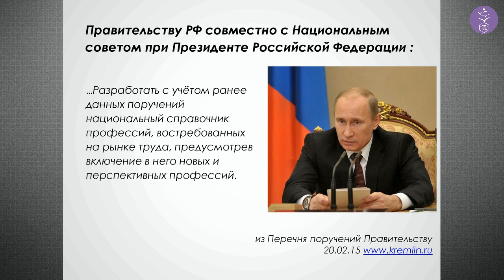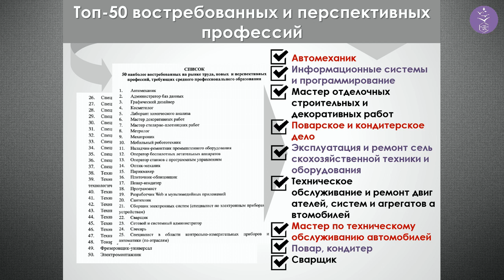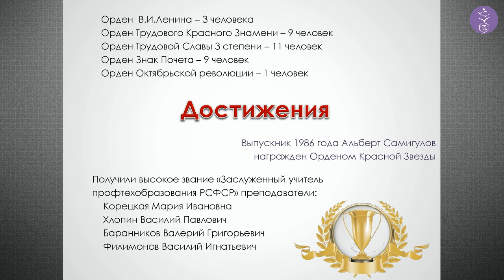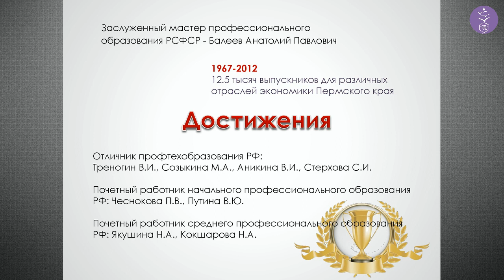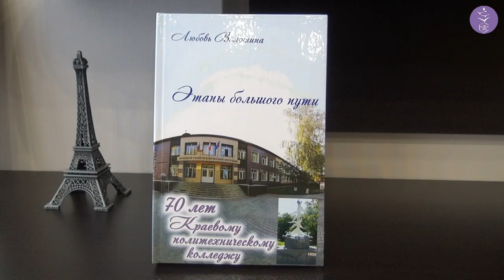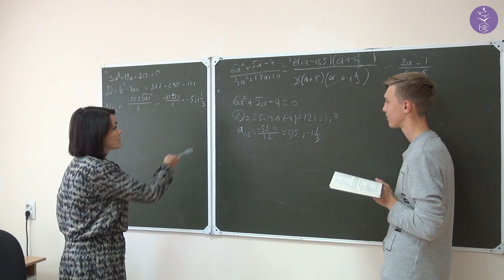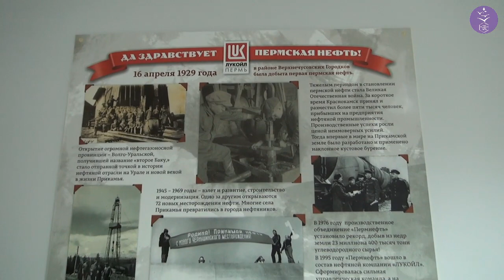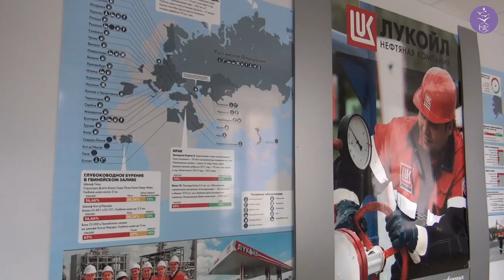КПК фильм 4